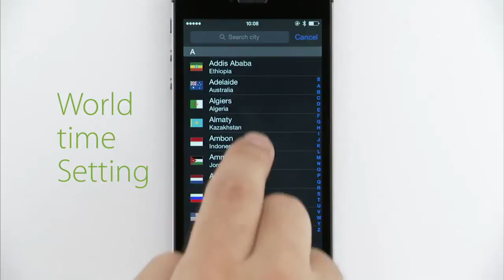Set World time on Bluetooth enabled Edifice EQB-500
Learn how to Set World time on Edifice EQB-500, Bluetooth enabled Watch